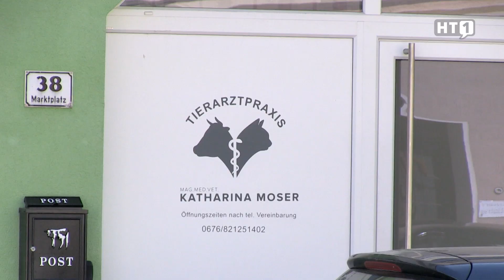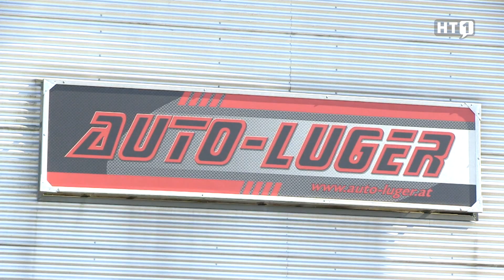Neukirchen/Eschenau. Zusammenhalten & Wirtschaft stärken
Landauf landab überlegt man, wie man Unternehmen in dieser Zeit helfen kann. So auch in Neukirchen am Walde und Eschenau. Eine Region, die viel zu bieten hat.